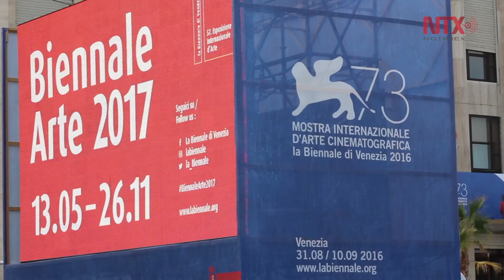Compiten 17 películas por el León de Oro en Venecia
La única cinta mexicana en concurso es "La región salvaje", de Amat Escalante